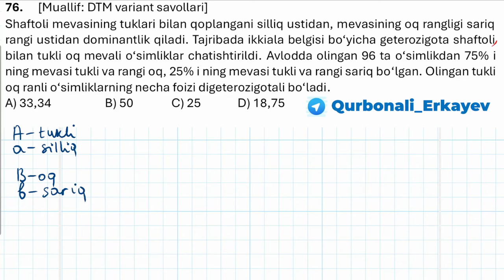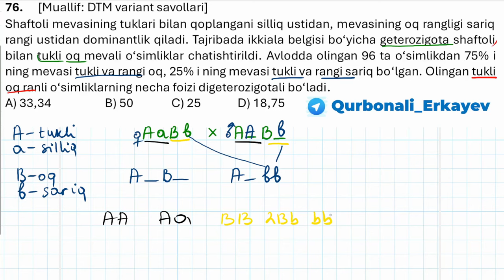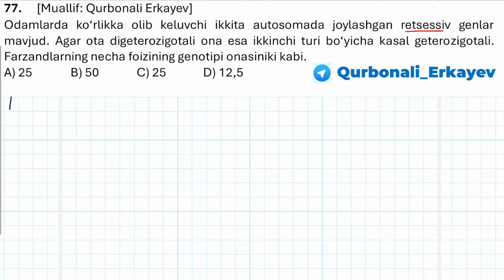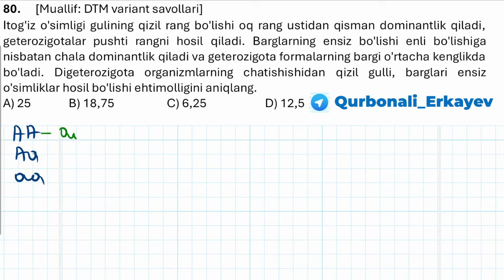Har kunlik masala darslari 16-kun || Ҳар кунлик масала дарслари 16-кун